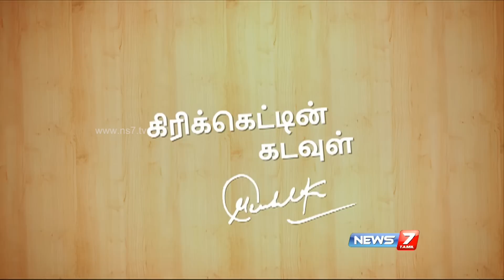Sachin god of Cricket:Special Interview with Hemang Badani (15-11-2014)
India's technologically most advanced News Channel